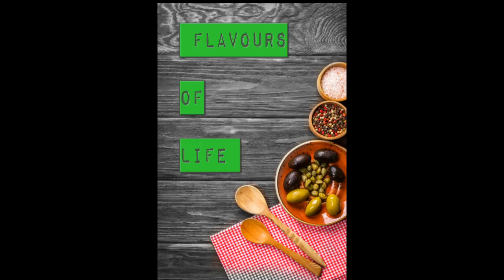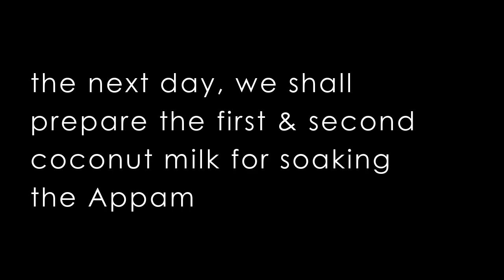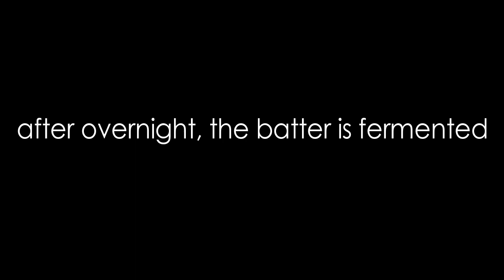Appam with Coconut Milk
அப்பம் உடன் தெங்கை பால /
അപ്പം കൂടെ തേങ്ങാപ്പാൽ